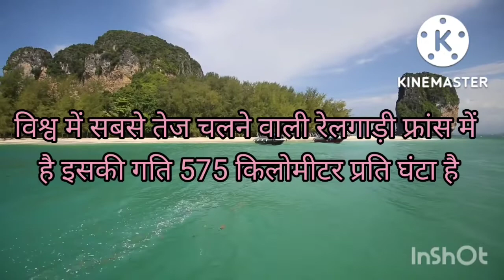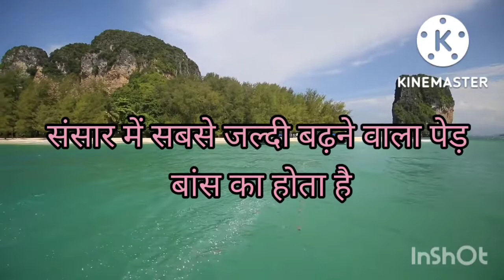interesting facts| महत्वपूर्ण और रोचक तथ्य। दुनिया के अजीब किस्से | क्या आप जानते हैं?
इस वीडियो में आपको दुनिया के अजीब तथ्य बताए गए हैं। interesting fact of the world|general knowledge